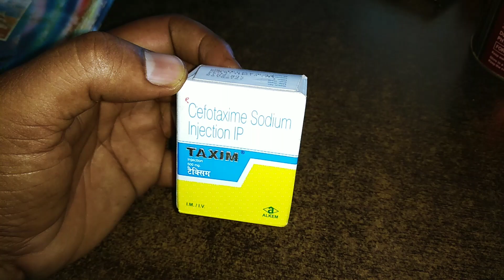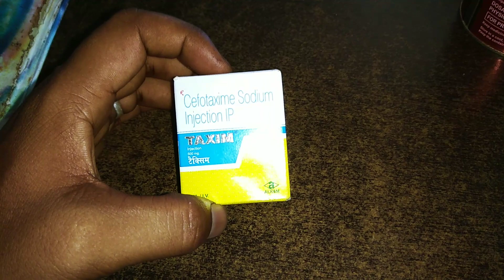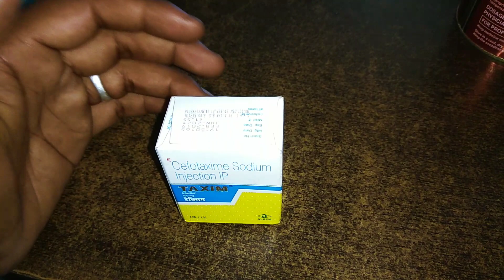Taxim 500mg injection uses side effects in hindi, cefotaxime sodium injection 500mg.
Taxim 500mg injection uses in hindi
Taxim injection uses in hindi
Cefotaxime sodium injection uses in hindi

जरूरी सूचना.. 👇
धन्यवाद 🙏